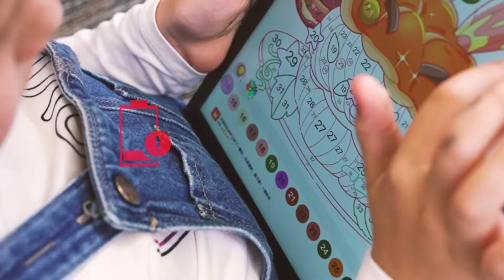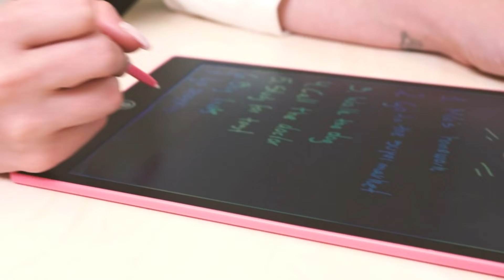La Meilleure Tablette d'écriture et de dessin pour les Enfants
👉 Chapitres :

00:00 Introduction
00:16 Présentation
01:10 Conclusion